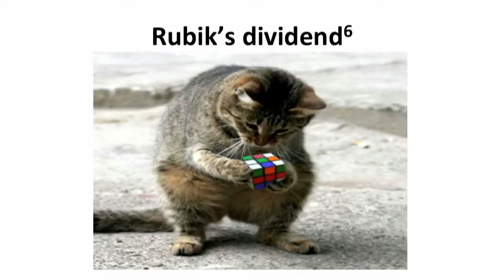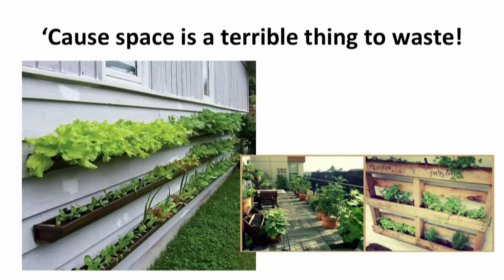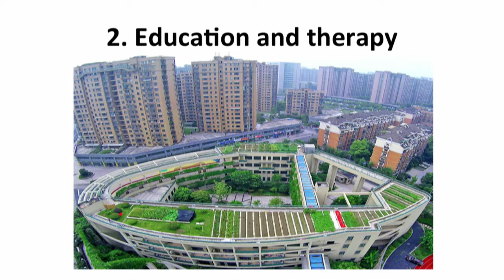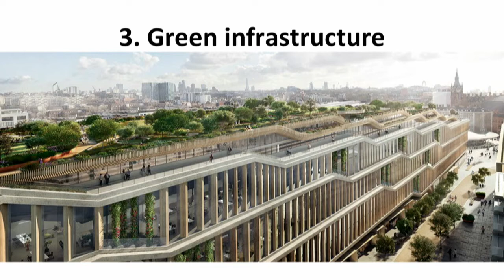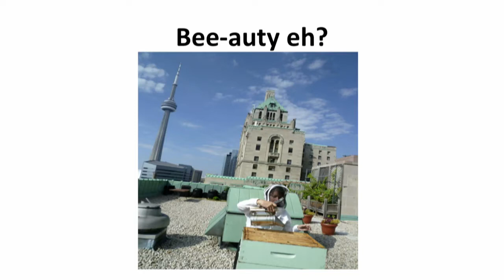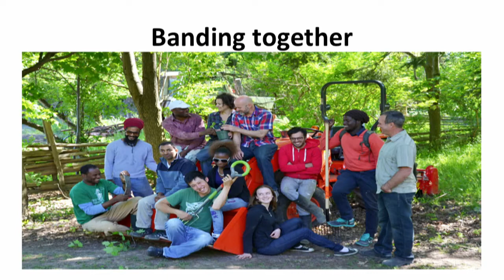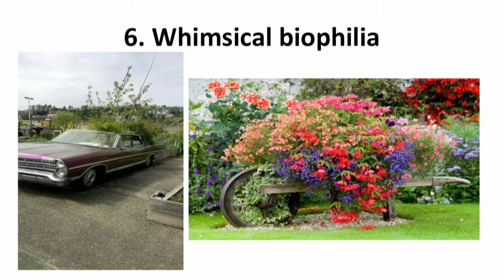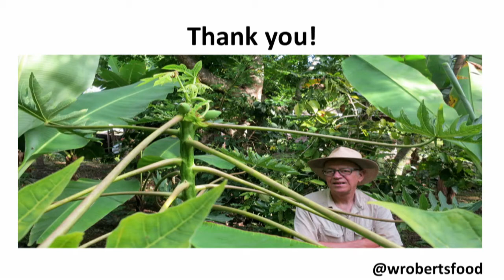Dr. Wayne Roberts - Urban Agriculture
Dr. Wayne Roberts asks, why do we grow food so far away from the cities? Why don't we grow the food in the cities? Wayne is here to answer those questions and talk about urban agriculture. He talks about a past way of life where people were encouraged to grow food in their backyard, or community gardens, and discusses the benefits of freshly picked food, creating a food revolution and the six benefits of urban agriculture.